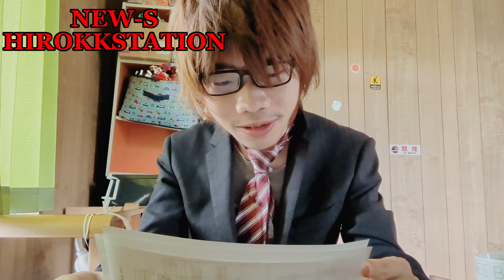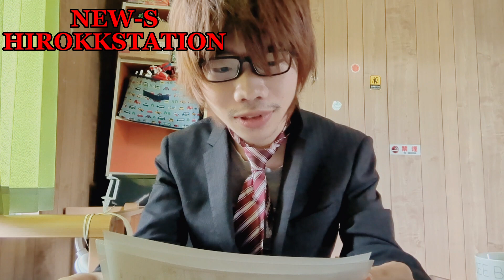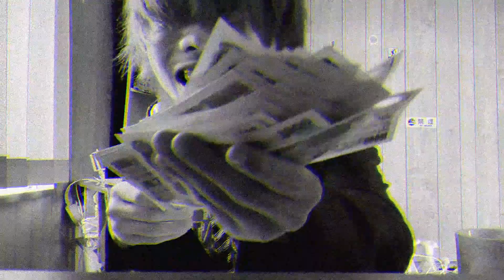[NEW-S]人気You Tuberヒロック廣川龍容疑者が銀行強盗爆発事件で逃走!!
•廣川龍ヒロックチャンネルアカウント

Hirosuku24